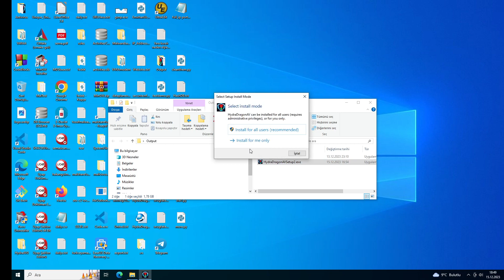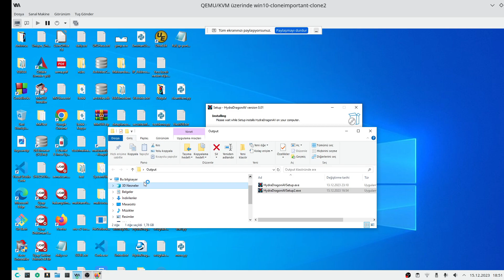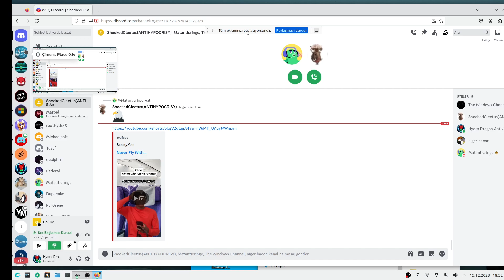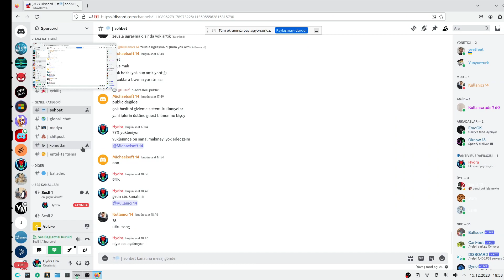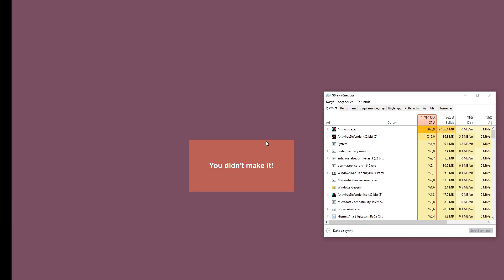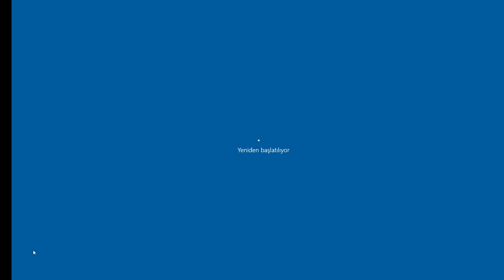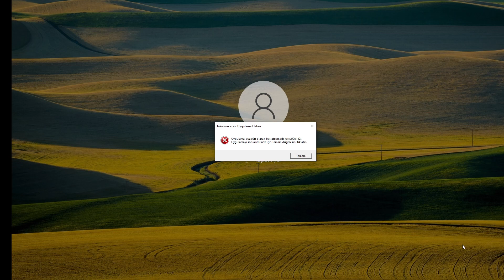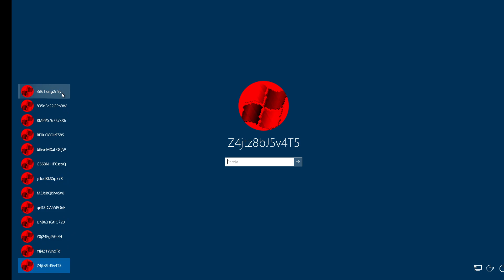Yaptığım virüsü test ediyorum (Diğer virüslerin birleşimi)